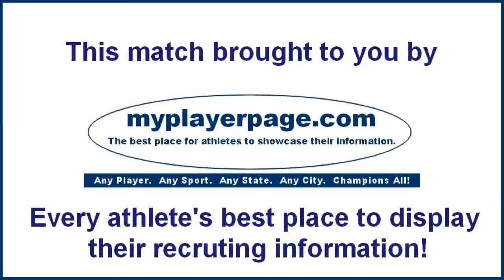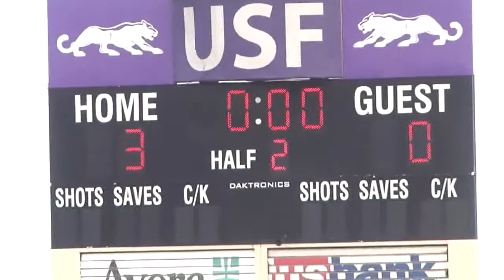SDHSAA Boys A Soccer Semifinal Hot Springs at Sioux Falls Christian 2nd Half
October 4, 2014 in Sioux Falls, SD - Second half action of the SDHSAA Boys Class "A" Semifinal match featuring Hot Springs Bison at Sioux Falls Christian Chargers. Thank you to Gerald Oudman, our Soccer605 Playoff Correspondent, for videoing the match!